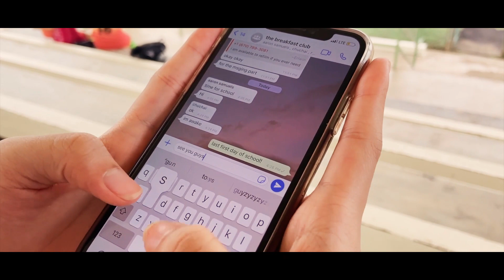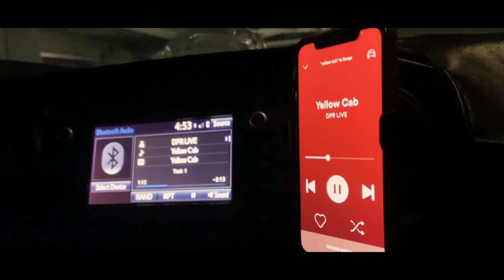CO' 2022 Last First Day Intro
Shoutout to our Class Of 2022 Dolphins!

This is your last year! Make your memories and enjoy your time while it lasts.  Happy Last First Day Seniors!

*everyone in this video is fully vaccinated*

Film Credits: Patricia
Edit Credits: Troy and Patricia
Cast: Troy, Daphne, Erlwin, Tasi